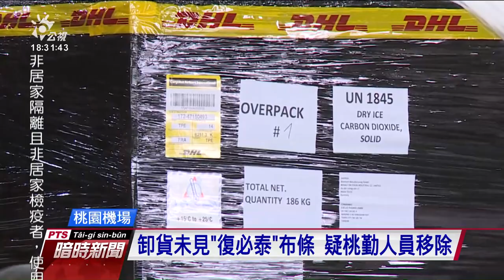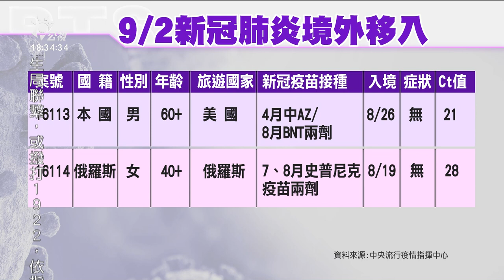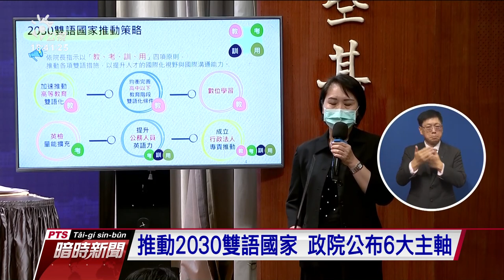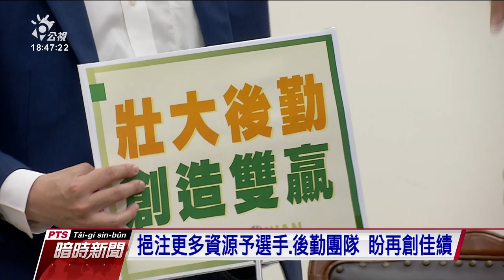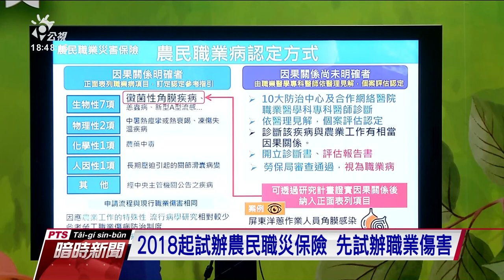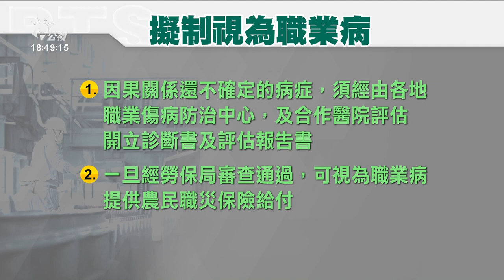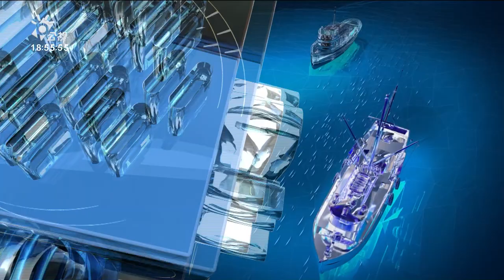20210902 公視暗時新聞 完整版｜12至17歲將優先施打BNT 男性要注意心肌炎或心包膜炎